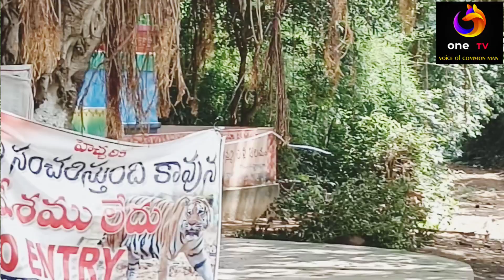బాబోయ్ పులి శరభవరం గ్రామస్తులతో ముఖాముఖీ ఇప్పుడు పులి ఎక్కడుంది || kakinada tiger || ONE TV Telugu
tiger in kakinada dist. ap
location : శరభవరం(sarabhavaram )

Media : one tv Telugu

Tiger in kakinada
Tiger in kathipudi
one tv ap
one tv venkat dreamer
tv one venkat
sarabhavaram పులి

గ్రౌండ్ రిపోర్టర్ : venkat_dreamer
కెమెరా          : jagadeesh
Thumbnile : kathipudi siva
ఎడిటింగ్       : venkat_dreamer

insta follow : venkat_dreamer

I'm on Instagram as @venkat_dreamer9. Install the app to follow my photos and videos.